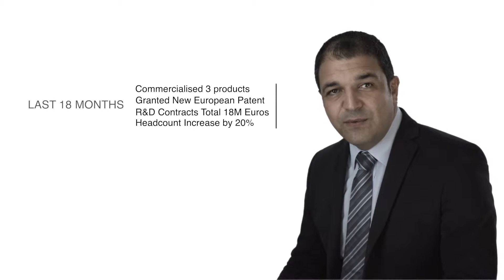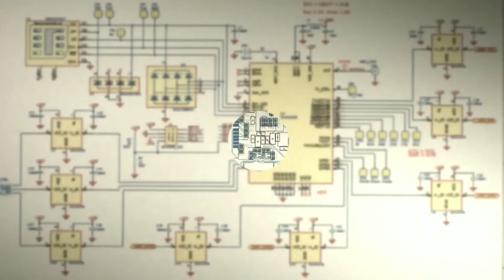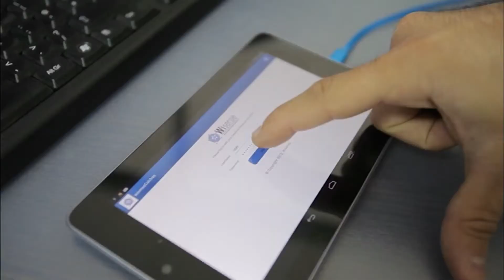European Business Awards - National Champion in Innovation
SignalGeneriX, already named as a National Champion in Innovation at the European Business Awards 2014/15, has submitted a video of our company, giving a powerful insight into the story of our business and successes. We will now compete against all other country National Champions for the public vote.   The public vote means a great deal as it is both our existing and potential partners and customers giving their approval to our high quality of work and success.